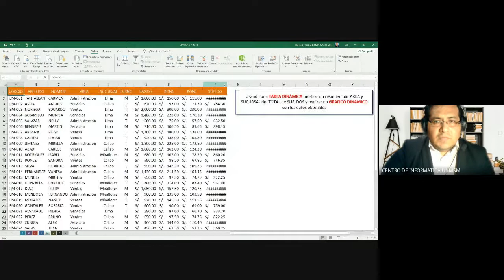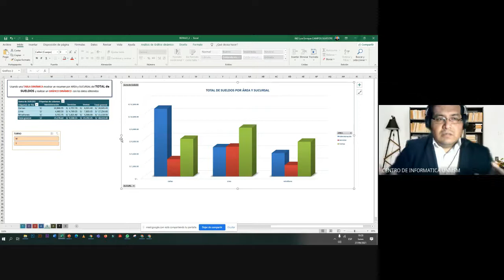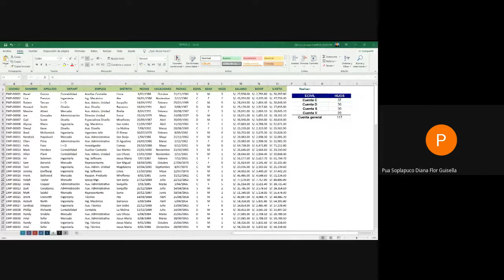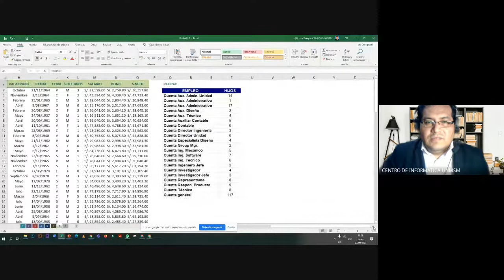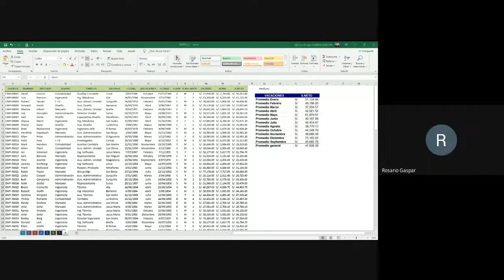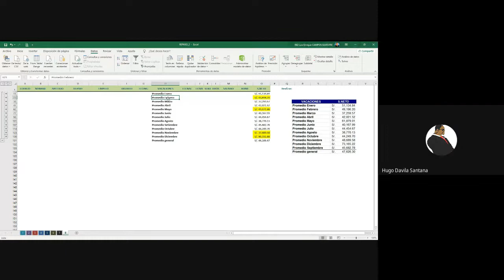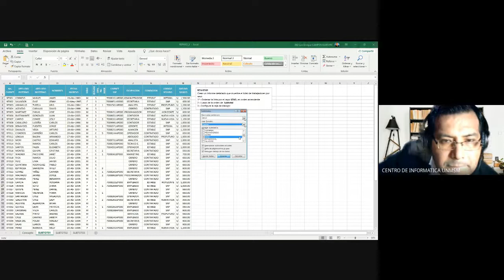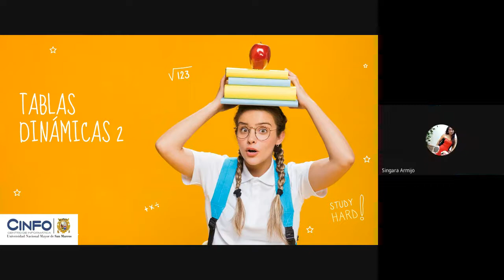MICROSOFT EXCEL INTERMEDIO AVANZADO - SESIÓN9 (PARTE1)